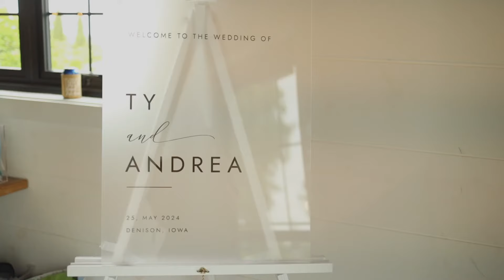Johnk Wedding Film